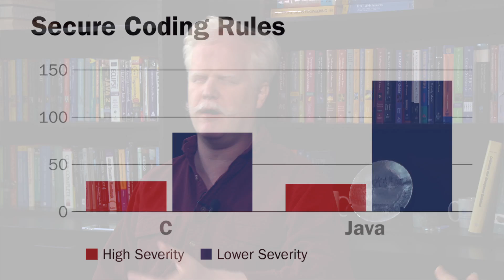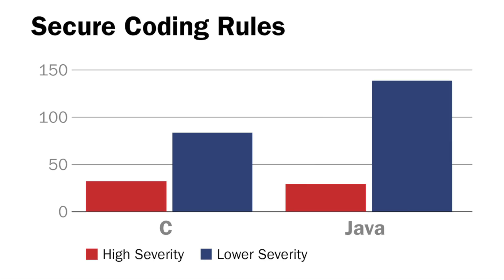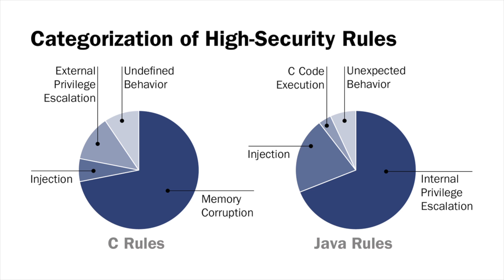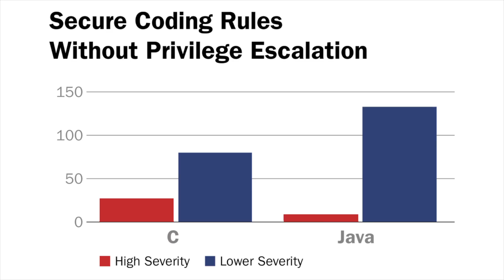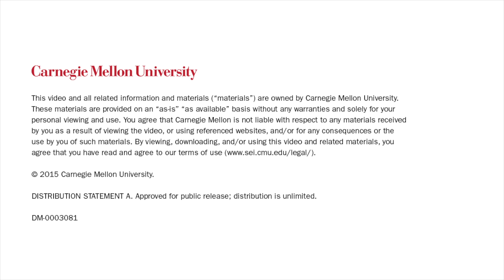Is Java More Secure Than C?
SEI Podcast Series: Is Java More Secure Than C? by David Svoboda